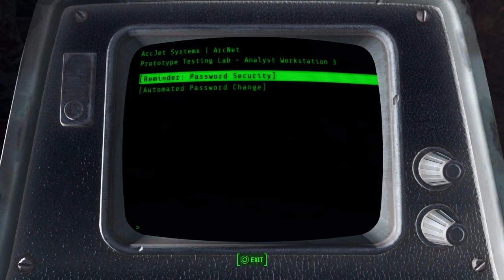Fallout 4_20191013205025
FALLOUT 4